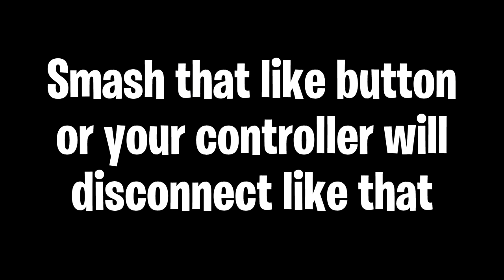Solo Win Fortnite Tournament with handcam 🎮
Can you break this Challenge with sending your video,I will publish your video in our channel

If you enjoyed this Fortnite Gameplay, please comment telling us what you'd like to see next!
twitch city,one shot mode gameplay,new console record,kills solo,new console world record kills solo,
stream highlights,how to play,fortnite gameplay,sypher,fortnite chapter 2,sypherpk reacts,sypherpk,
fortnite trick,fortnite update,patch notes,fortnite fashion,
,how to win, Knightriders;